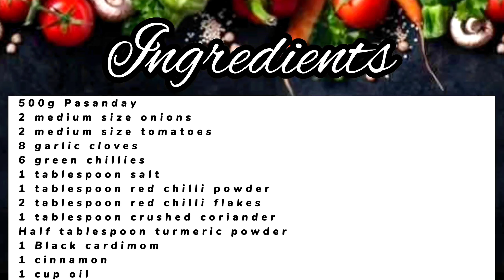Beef Pasanday | Jo Chaho Woh Pakao | Cooking Videos